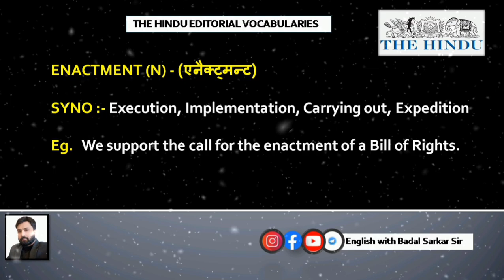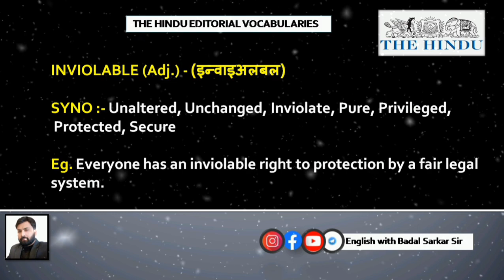How to Read The Hindu Editorial Paper ? Vocabularies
How to Read The Hindu Editorial Paper ? Vocabularies thehindu thehinduvocabulary englishforssc how to read news paper
"Sarkar Classes"
For : SSC, Bank, Air force, NDA, CDS, CSAT & Others

UPSC
UPSC IAS Syllabus
UPSC Syllabus
UPSC Online
UPSC Exam
Civil Preparation
UPSC Preparation
UPSC Motivation
UPSC Online
Crack IAS
Crack UPSC
UPSC CSE
UPSC FPFO